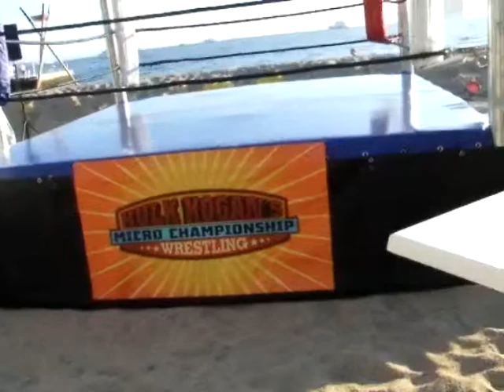RING DE BOXE BEAUVAIS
Notre équipe vous propose la mise à disposition de RINGS BOXE, RINGS de CATCH, ARTS MARTIAUX, KICK BOXING et CAGES DE MMA
Et même RINGS FLOTTANT grâce à notre plateforme flottante événementielle (de 20 à 200M2)
Les firmes les + prestigieuses nous font confiance (retrouvez la liste sur notre blog "location-ring.fr" et "
Nous nous adaptons à TOUTES DEMANDES: dimensions, couleurs, modifications, etc
Nos prestations s'entendent SYSTEMATIQUEMENT avec LIVRAISON / INSTALLATION / DESINSTALATION

Vous pourrez retrouver de nombreux visuels (photos et vidéos) de tous ces évènements et des rings que nous mettront à votre disposition sur le web

Alors, si vous avez un projet ou des questions, n'hésitez surtout pas à nous contacter: